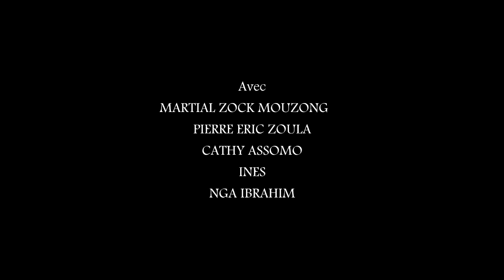Une voiture dans la tête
Wahala